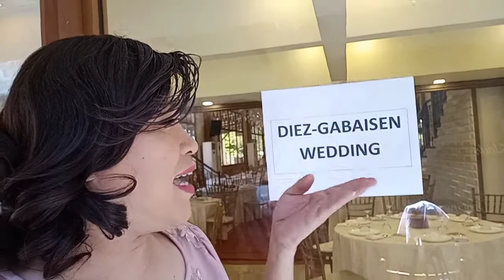ang Akong pamugasay (diez&gabaisen wedding)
congratz welcome to married life